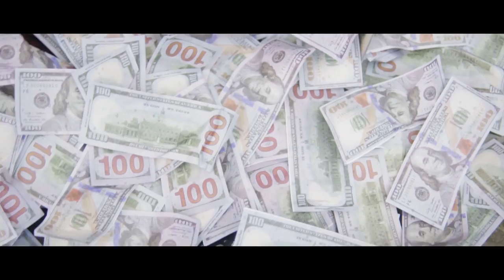Julian Oro Duro - Llueve El Dinero (Video Oficial)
Nuevo tema de Julián Oro Duro titulado: Llueve El dinero, disponible en todas las plataformas digitales... dale play y comparte, suscríbete al canal para que seas de los primeros en escuchar los estrenos de Julián Oro Duro en este su canal oficial...